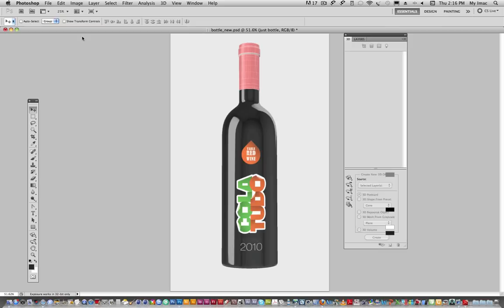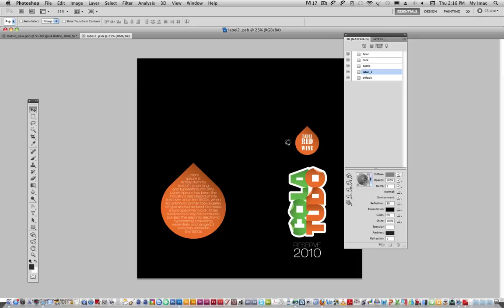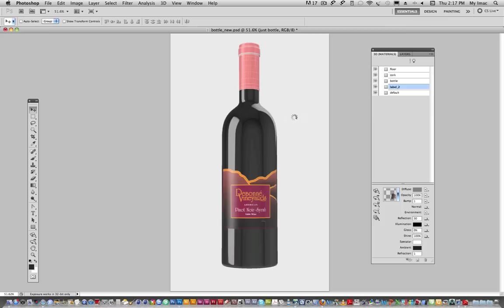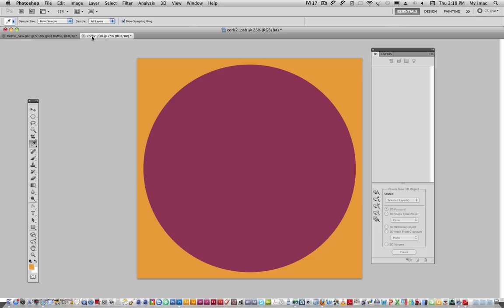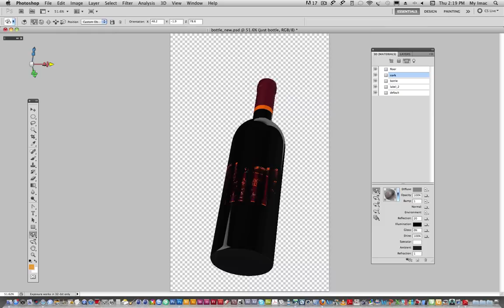3D Red Wine Bottle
3D Object - Wine Bottle
placing a label in a 3d bottle using the 3d tools in photoshop extended

Working with real 3d objects in photoshop, what's editable how to customize, without knowing how to work with 3d software.